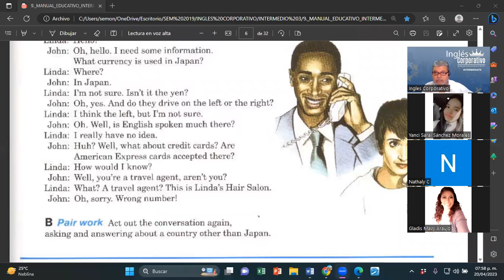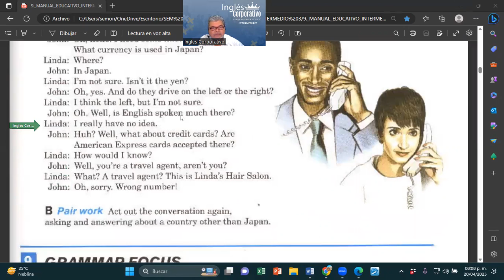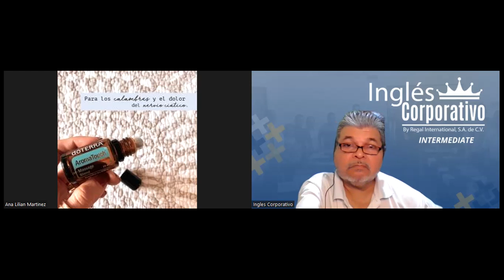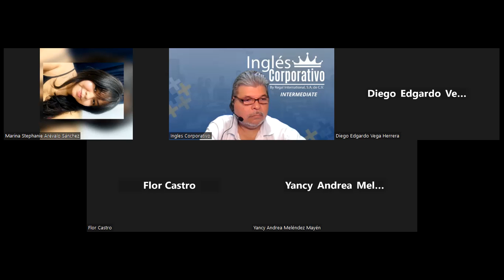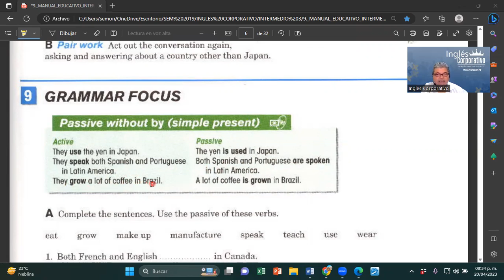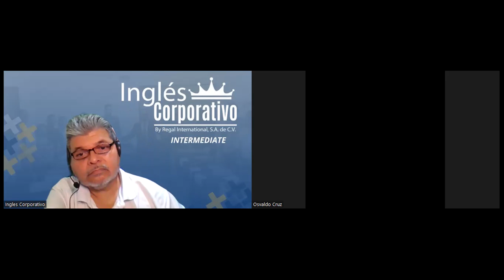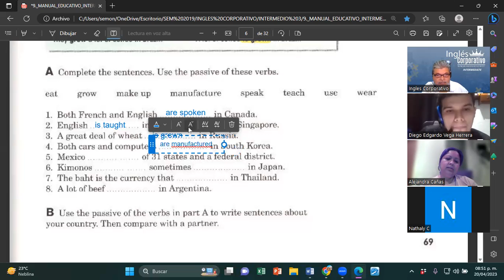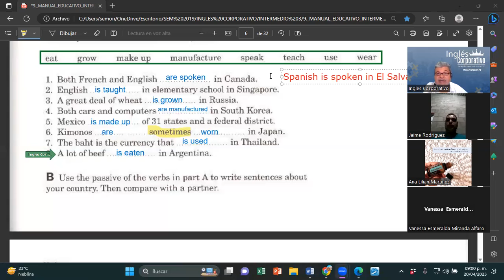SESION 4-20-04-2023-I3-01-8-9-PM-04-23-MONTOYA-PASSIVE WITHOUT BY